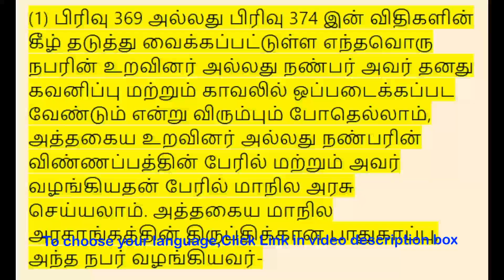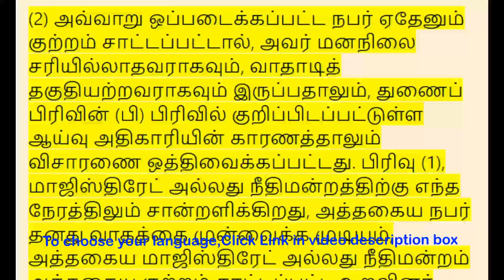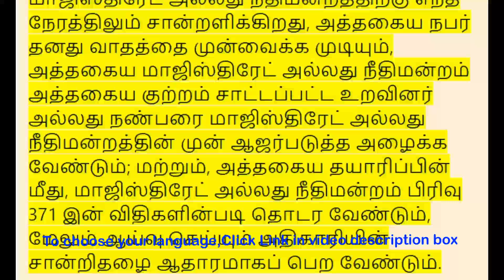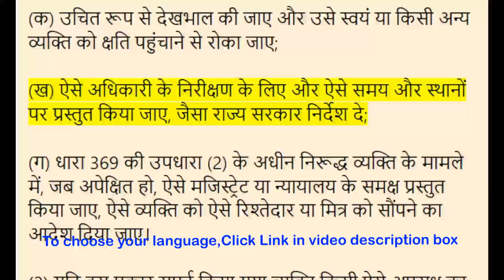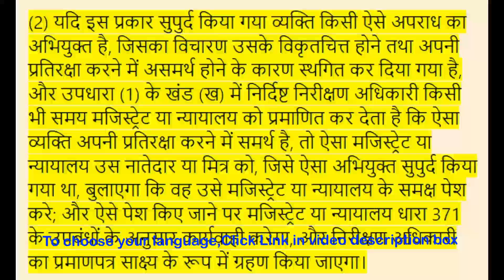BNSS Section 378 - Delivery of person of unsound mind to care of relative | Meaning in Tamil, Hindi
00:00:00 - BNSS Sec 378 - உடல்நிலை சரியில்லாத நபரை உறவினர் அல்லது நண்பரின் கவனிப்புக்கு அனுப்புதல்,

 00:02:24 - BNSS Sec 378 - विकृत चित्त वाले व्यक्ति को रिश्तेदार या मित्र की देखभाल में सौंपना,